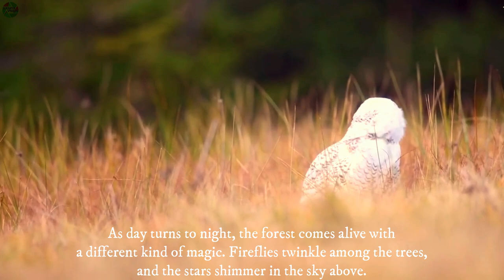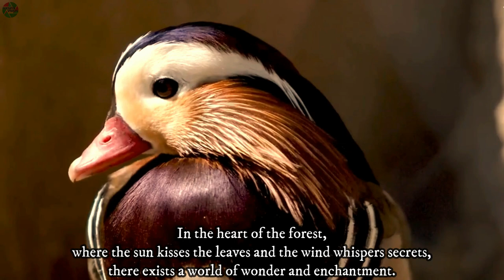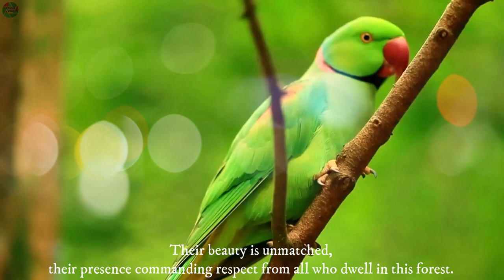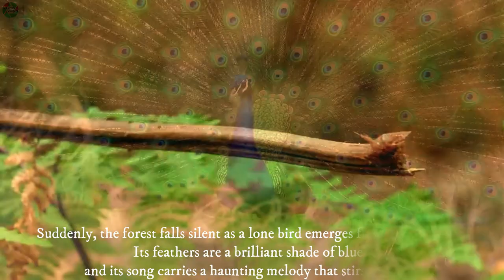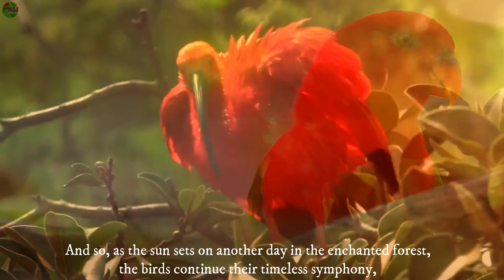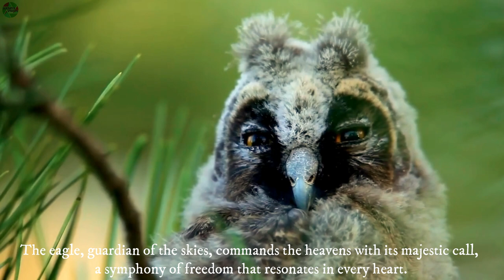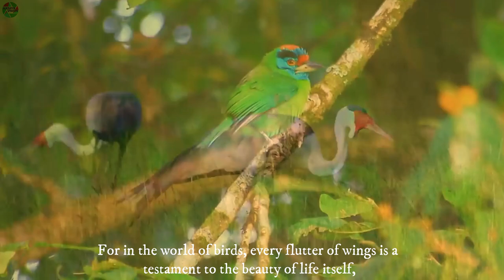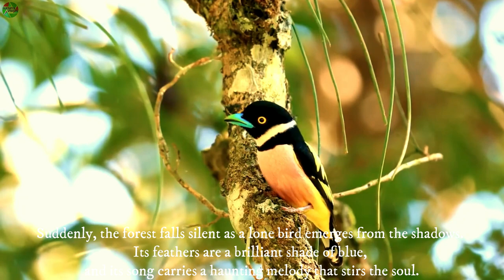MOST BEAUTIFUL BIRDS ANS BIRD'S SINGING STORYLINE